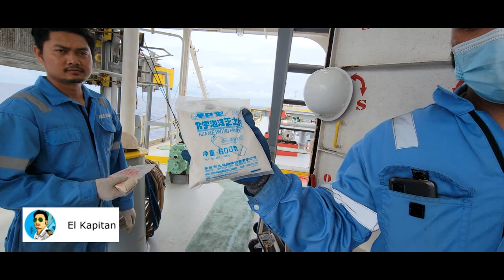How to Refill Foam Extinguisher on board!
Make sure to check your LSA and FFE mothly condition by the heart. ⚓